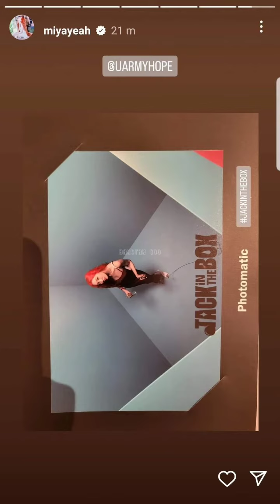HERE SOME ATTENDEES IN JHOPE ALBUM LAUNCH PARTY "JACK IN THE BOX".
some of their party almost in hiphop community and idol like bigbang taeyang, heize, sunmi, ktiger, mirae, hyuna and dawn, other bts members etc. hope you enjoy all guys.